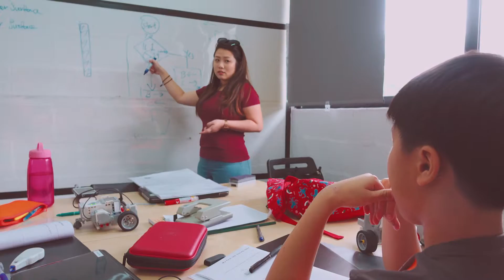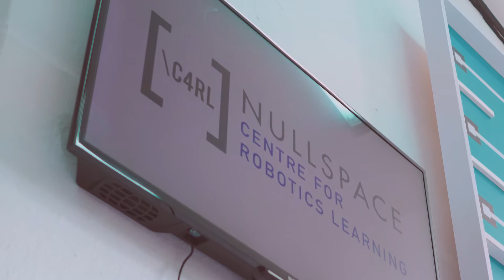We Are Nullspace Robotics (2015)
We are Nullspace Robotics

Filmed: Centre for Robotics Learning